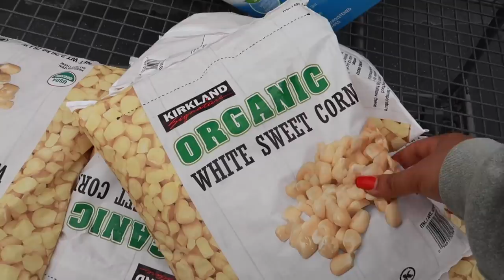Día Del Papá Así Lo Celebramos En Familia/ Pozole Verde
Hola les dejo este Vlog espero y les guste mucho cuídense bendiciones.

Q4Angie

Lámparas de la sala doradas

cortinas amarillas

Aquí pueden comprar una cama igual a las mia

Lámparas doradas set de 2

Vela amarilla

fundas para cojín azul y dorado  size 20 x 20

fundas de terciopelo azul  20 x 20

fundas color mostaza 20 x 20

Jarrón blanco hay de dos tamaños